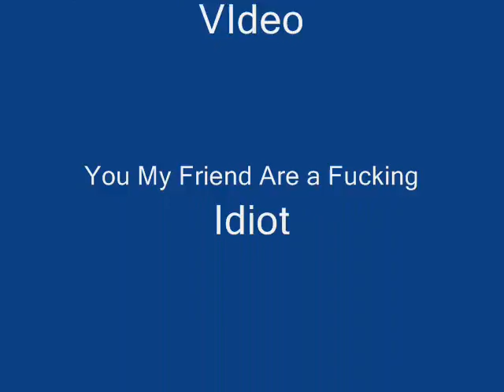Call Of Duty 4 Nuke!!! 100% Real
i got the nuke you need 25 kills you need to have uav,airstrike, and helicopter dont use then ask me for the rest.